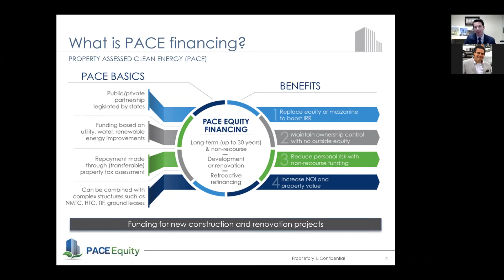Boost IRR and increase NOI on a new construction or renovation project with PACE Equity financing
Use PACE Equity financing to boost IRR and increase NOI on your commercial real estate development, redevelopment or renovation project.